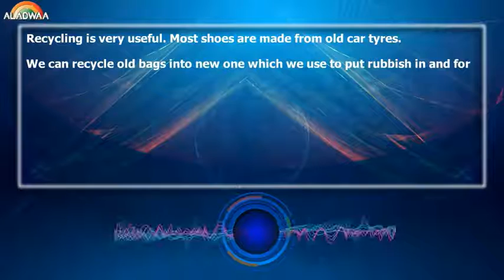Unit 17 " Where things are made " - General exercises / lessons 1&2 - prep 1 - 2nd term